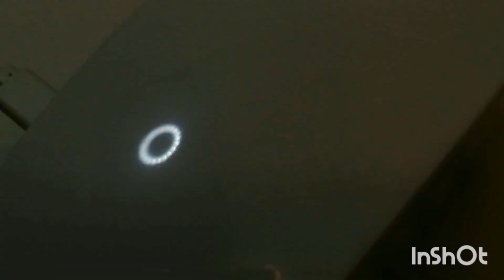【レジン】夏休みですね～。お花のキラキラ輝く指輪を作ってみました。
レジンオタクのmimie @です。

皆さん、夏バテしてませんか？
それとも、お出かけ出来ずに、退屈してませんか？

よかったら、キラキラ輝く指輪作って見ませんか？

指輪にチャレンジするのが初めての方は、よかったら、参考にして下さいね🤗

お役に立てればうれしいです。🥰